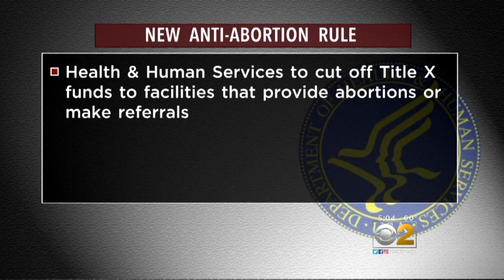Trump Pushes Big Cuts To Abortion Funding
The Department of Health and Human Services is proposing sweeping cuts to federal abortion funding.